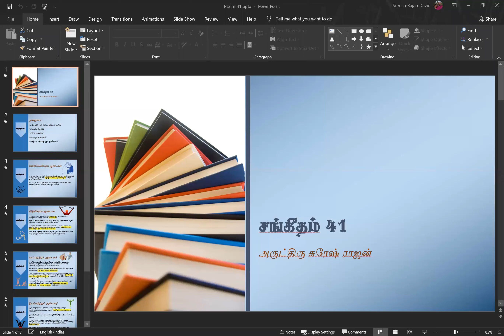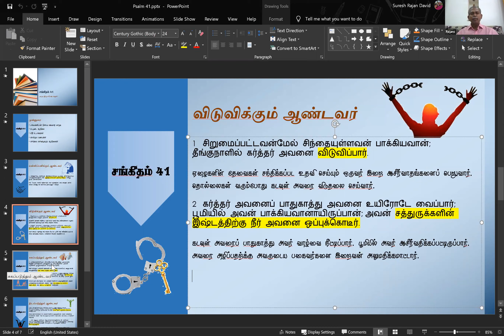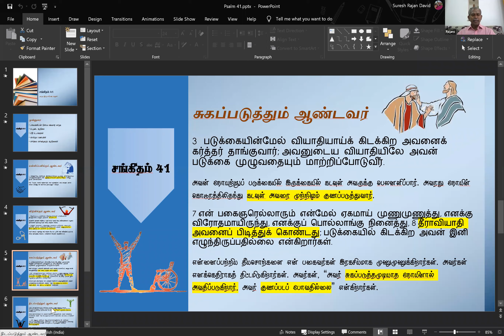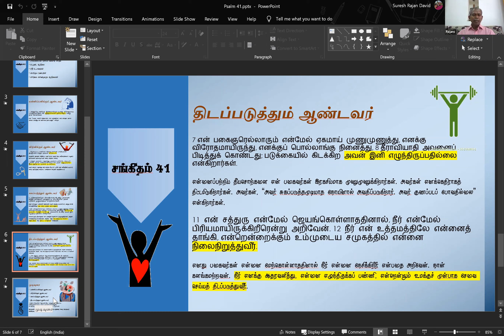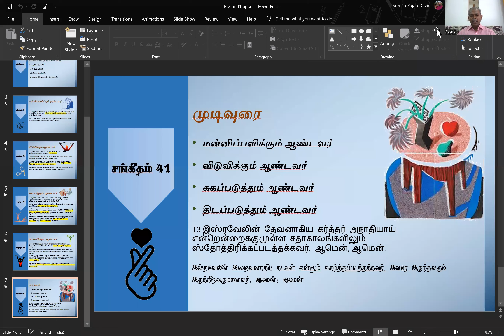90th Day - Rev. Dr. Suresh Rajan - 28th September 2020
Today's Morning Devotion by REV. DR. SURESH RAJAN under the topic on KING DAVID'S EXPERIENCE (Psalm 41)

 1) FORGIVING  GOD.
2) LIBERATING  GOD.
3) HEALING  GOD.
4) STABILIZING  GOD.

What is our EXPERIENCES with GOD today ❓